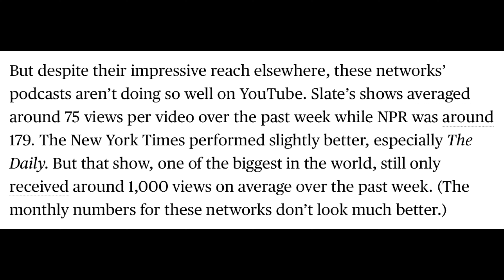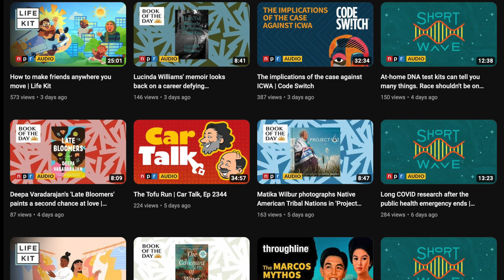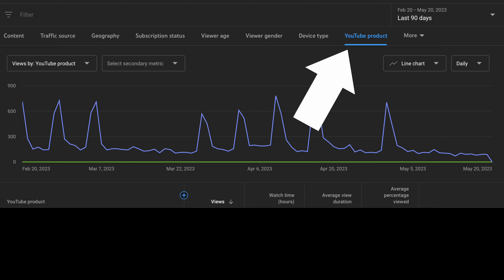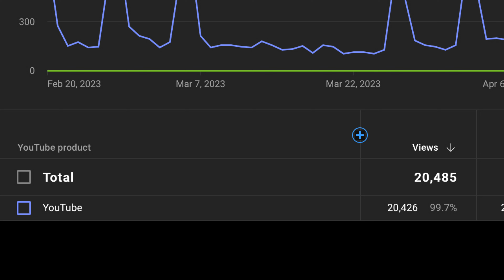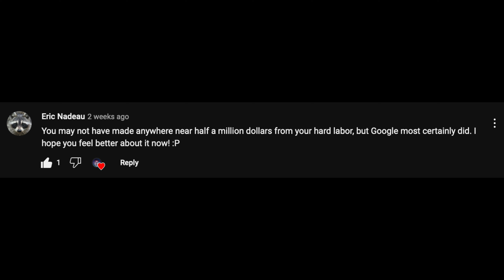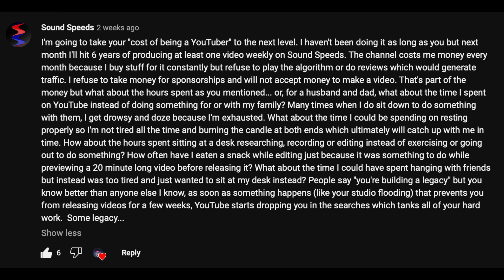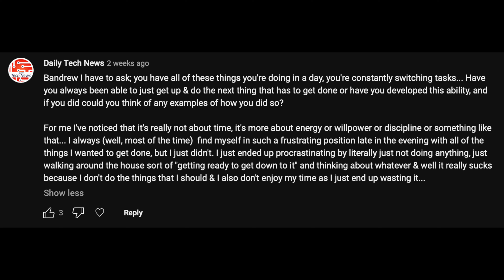Why NPR & Slate Podcasts Fail on YouTube, & More (BSP-347)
Topics Discussed: Podcast networks such as NPR and SLATE podcasts are failing on youtube, YouTube Music Podcast Analytics are TERRIBLE, how I get everything done between the day job and YouTube.

Rode NTH-100

00:00 - Intro
00:13 - Why NPR & Slate Podcasts Fail on YouTube
13:28 - YouTube Music Podcast Analytics!
16:38 - What I've Been Testing: MOJAVE MA-200
17:58 - WYHTS: You Earned YouTube AT LEAST $500,000!
18:48 - WYHTS: Money Isn't the Only Cost of YouTube
23:58 - WYHTS: Where Do You Get Motivation to Make Videos?
31:43 - WYHTS: Who Does the Outro VO for the Bandrew Says Podcast?
32:40 - Conclusion